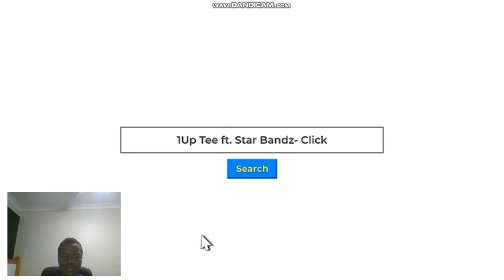1UP Tee & Star Bandz Click Official Music Video REACTION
In this video   Today i am going to be reacting to 1UP Tee & Star Bandz   Click Official Music Video     Please subscribe to the channel  If you enjoyed this video, give it a thumbs up and share it. See y'all in the next video!! Byeeee